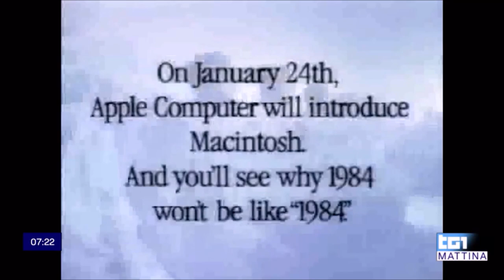I 40 anni di Apple Macintosh e la società del XXI secolo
Il 24 gennaio 1984 andava in onda durante il Super Bowl il primo spot del computer Apple Macintosh "1984", girato da Ridley Scott, il regista di Blade Runner.
Il computer diventava un oggetto di comunicazione e non più uno strumento unicamente aziendale: oggetto di comunicazione in quanto esteticamente iconico, oggetto di comunicazione perchè consentiva l'accesso al mondo della comunicazione e delle attività creative.
Ma qual è la situazione del computer oggi? Cosa sta diventando la tecnologia informatica?
Il mio commento su questo e altri temi durante la puntata di Tg1 Mattina condotto da Maria Soave, con una citazione al mio libro La società del XXI Secolo (Laterza)